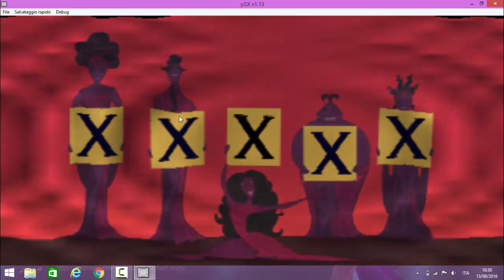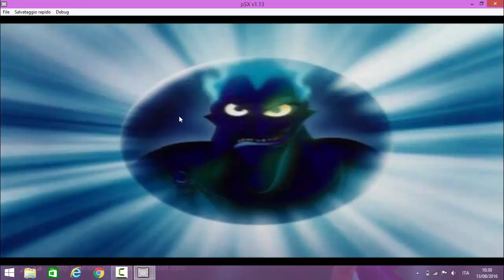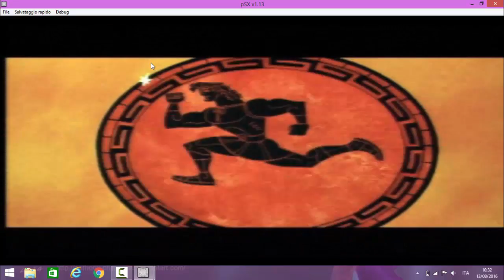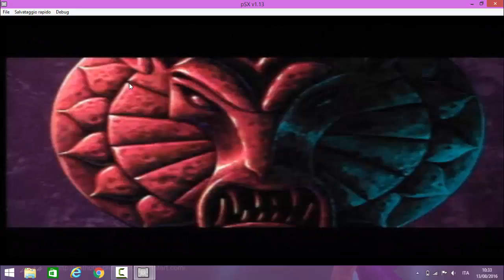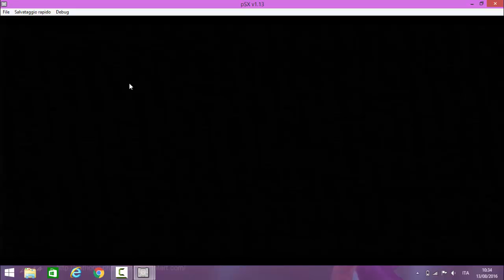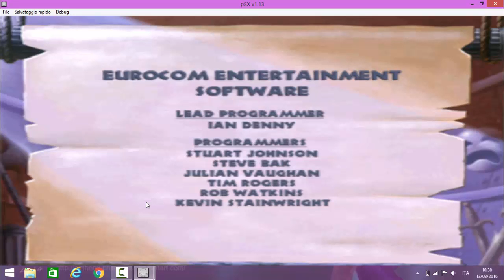Finale di Serie - Disney Hercles #4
chiedo scusa per il ritardo  dell'uscita di questo video,ma d'ora in avanti non dovrebbero esserci altri problemi